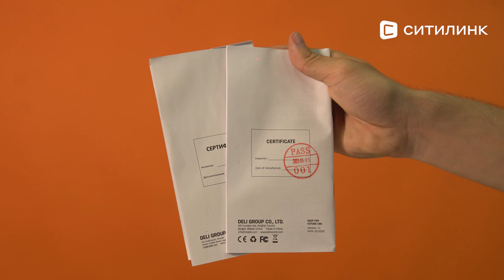Обзор сканера штрих-кода Deli E14953W 1D | Ситилинк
Товар: [#1413141]